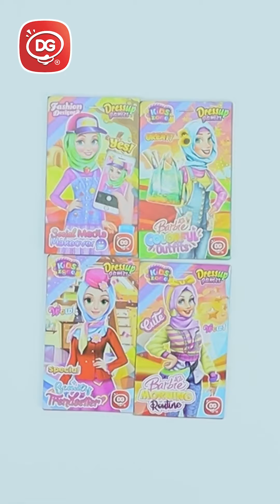Bermain seru dengan Dress up versi Hijab dari DG Toys!